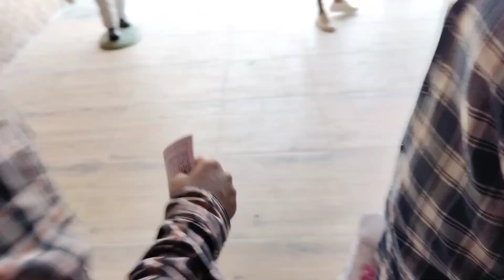Masti in water park with brothers